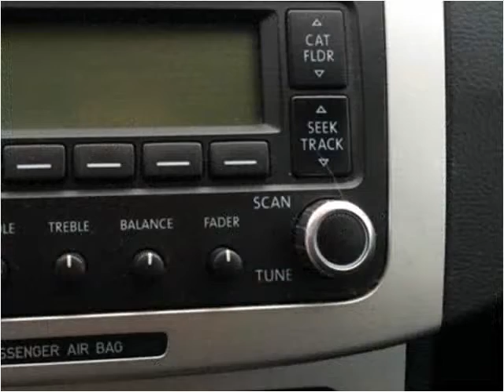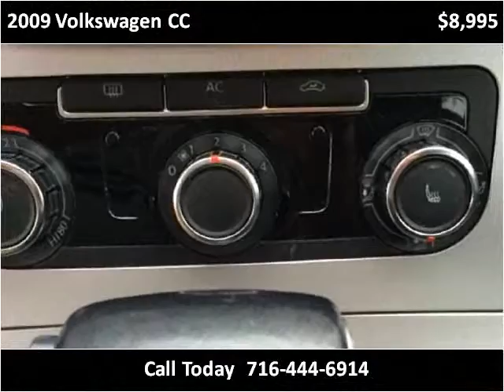2009 Volkswagen CC Used Cars Buffalo NY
This 2009 Volkswagen CC is available from Dallas Kay Auto LLC.